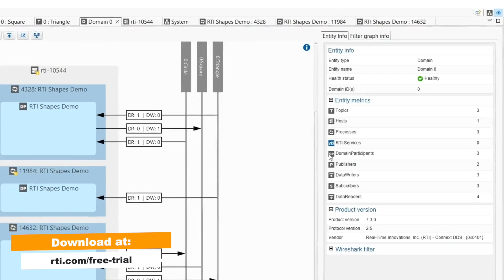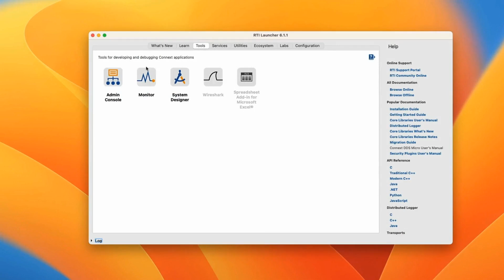Inside Admin Console: The Game-Changing Development Tool for Distributed Systems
In this episode of 'Software Defined Everything, we're joined by Ken Brophy, the Tools Team Lead at RTI, to discuss the RTI Admin Console. We cover the core functionalities, including system awareness, data visualization, administration and testing. Ken provides an overview of recent updates, such as the graphical data publishing feature, and real-world examples of how the console aids in troubleshooting and debugging distributed systems. We also touch upon user experiences, industry applications, and future updates for Admin Console. Tune in for an in-depth look at how this tool can enhance your system's performance and reliability.

🎙️What You'll Learn:
- Overview and Core Functionalities of RTI Admin Console
- Recent Updates and New Features
- Real-World Use Cases and Success Stories
- Comparisons and Unique Aspects

📖 Chapters:
00:00 Introduction to the Podcast
00:20 Overview of RTI Admin Console
00:56 Core Functionalities of Admin Console
01:54 New Features and User Benefits
03:02 Data Visualization Capabilities
05:06 Proactive Log Analysis
08:14 Troubleshooting with Admin Console
11:44 Real-World Use Cases and Success Stories
15:12 Technical Details and Integration
18:49 User Experience and Feedback
23:22 Future Updates and Features
29:06 Closing Thoughts and Recommendations